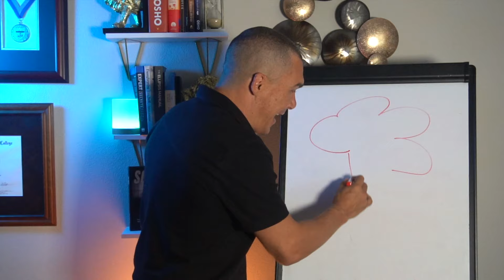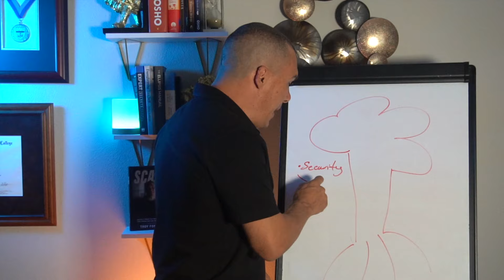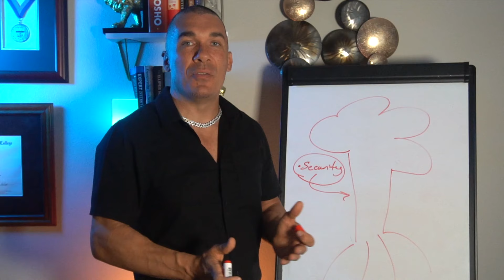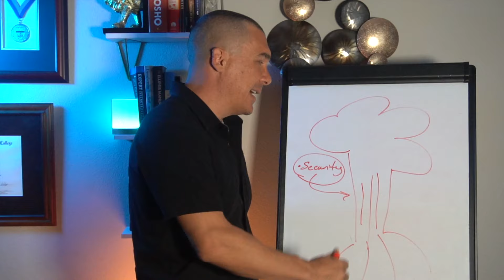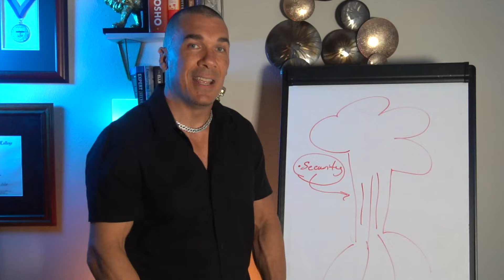Why She Pulls Away When You Show Weakness (What She Really Wants)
What Women ACTUALLY Want in a Relationship | Troy Fontana

Have you ever wondered what women actually want in a relationship? In this video, we'll uncover some key insights and tips on what women truly desire in a relationship.